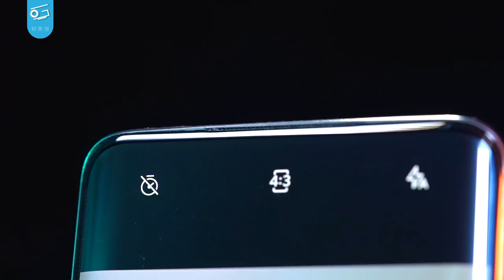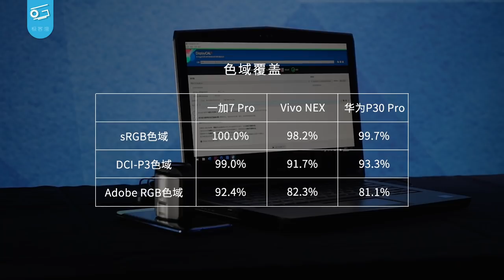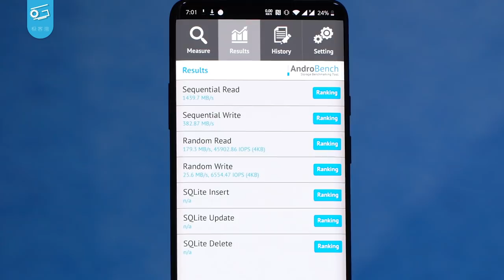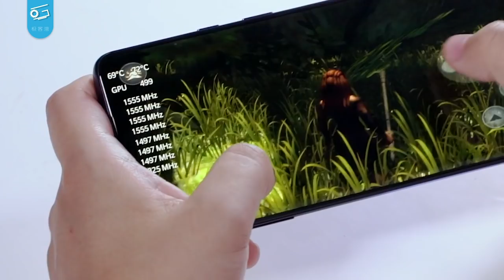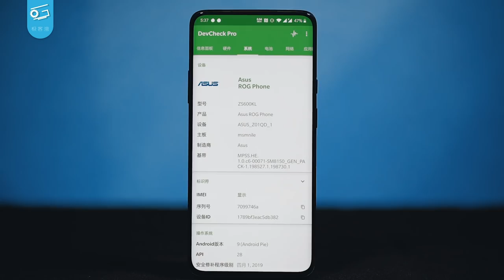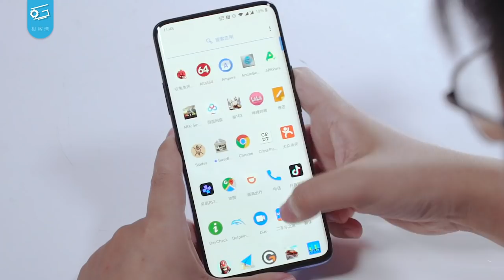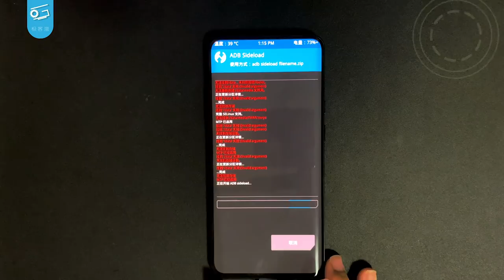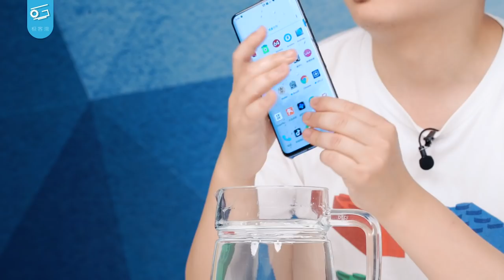一加7 Pro详细评测：从“不讲究”到“不将就”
叫了5年的Never Settle，张老板终于出了款看起来“不Settle”的旗舰。那么他的表现到底如何呢？一起来看看……